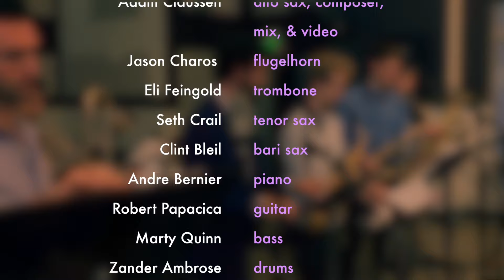Temporary Homes- Adam Claussen Nonet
Written during a study abroad in Mainz, Germany, "Temporary Homes" (2018) is an ode to the transience of life and the places in which we live-- each new home is only a stop in the journey.

Recorded at the Frost School of Music Jazz Forum in Coral Gables, FL on April 12th, 2019.

Adam Claussen- alto sax/comp/mix/video
Jason Charos- flugelhorn
Eli Feingold- trombone
Seth Crail- tenor sax
Clint Bleil- bari sax
Andre Bernier- piano
Robert Papacica- guitar
Marty Quinn- bass
Zander Ambrose- drums
Alan Hsiao- engineer
Bryan Kennard- assistant (to the) engineer
Evan Carlyle Rees, Juan Gómez- cameras